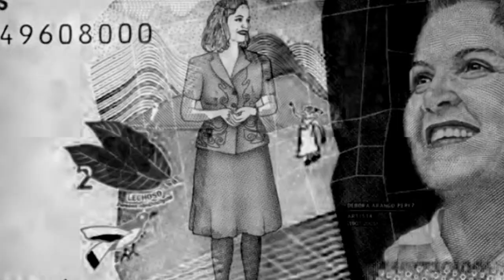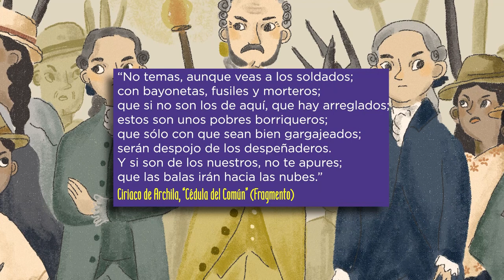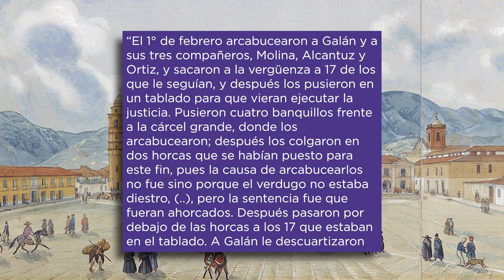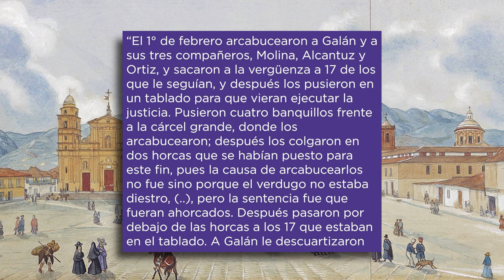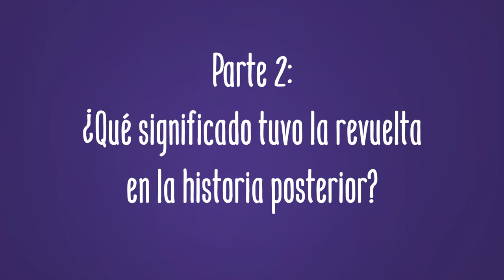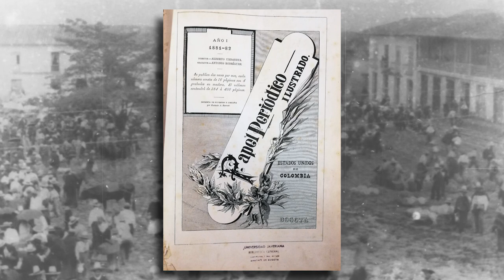La historia de la Rebelión de los Comuneros (1781)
Hoy les traemos la historia de la revuelta mas famosa de la Colombia colonial: La rebelión de los Comuneros. Veremos sus causas, desarrollo y consecuencias, así como la manera como la han interpretado los historiadores.

00:00 Introducción
02:25 Parte 1: ¿Qué sucedió en la revuelta?
12:02 Parte 2: ¿Qué significado tuvo la revuelta en la historia posterior?
16:47 Parte 3: Legado
17:58 Créditos y Bibliografía

Bibliografía:
Aguilera Peña, Mario. “Los comuneros: guerra social y lucha anticolonial”. Bogotá: Ed. Universidad Nacional, 1985.
Arciniegas, German. “Los Comuneros”. Bogotá: Editorial Pluma Ltda, 1980.
Bonil Gómez, Katherine. 2020. “De “un rey nuevo en Santa Fe” y otros “cismas”. Negros, mulatos y zambos en la Rebelión de los Comuneros (1781)”. Anuario Colombiano de Historia Social y de la Cultura 47 (1):87-112.
Briceño, Manuel. “Los Comuneros. Historia de la insurrección de 1781. Prólogo de Carlos Vidales.” Bogotá: Ed Silvestre y Compañía, 1977.
Cortés Acosta, Heidi Ariadne “Los Comuneros: ¿Una revuelta Anti-Colonial?” Reporte de proyecto. Bogotá: Universidad Nacional, 2012.
Caballero, José María. “Diario de la independencia” Bogotá: FiCo, 2010
Hernández Gómez, Dora Marisela. “Las Mujeres en el Movimiento de los Comuneros”. Bogotá: Universidad Pedagógica, 2016.
Martínez Covaleda, Héctor Jaime. “La Revolución de 1781 Campesinos, tejedores y la rent seeking en la Nueva Granada” Tesis doctoral, Universitat Pompeu Fabra, 2014.
Phelan, John Leddy, John. “El Pueblo Y El Rey La Revolución Comunera En Colombia, 1781”. Bogotá: Universidad del Rosario, 1980.
Plata Quezada, William Elvis. “Religión y movimiento social: la cédula del común y la insurrección de los comuneros. Nueva Granada (1781)” Theol. Xave. vol.61 no.172 Bogotá July/Dec. 2011